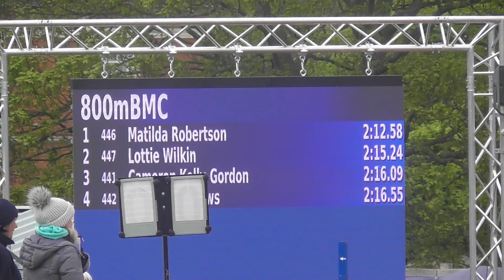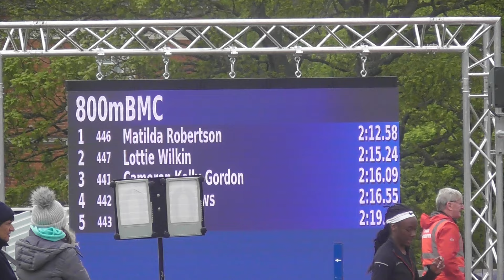BMC 800m women race 1 Medway and Maidstone Open Meeting 21st April 2024